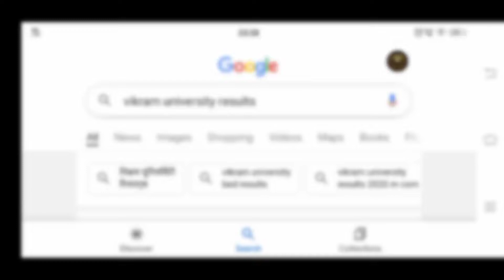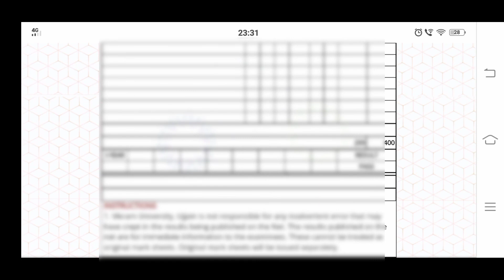Latest Results| How To check B.COM,B.BBA,M.A etc.Results From Vikram University's Website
Hey Guys
Welcome Go Radiant CA
Today I Made An Informative Video On How To Check Vikram University Result..

M.H.SC. Semester,Vikram University Result 2020 B.SC. Semester Vikram University Result,Vikram University Result 2022,Vikram University,University result 2022,vikram.mponline.gov.in,UG/PG Semester Exam 2020-21,Science,Commerce,Arts & Others,Vikram University Ujjain UG PG Result 2022,Vikram University BA BSC BCOM Result 2022,Mponline Vikram University MA MSC MCOM Result 2022,Vikram UG PG Even Semester Result Links,How To Download Vikram University Result 2022?